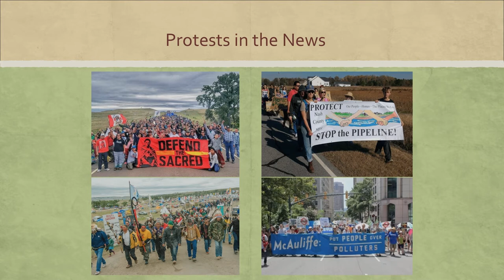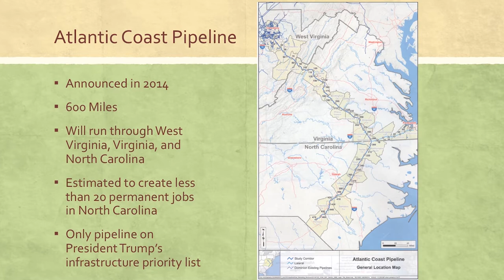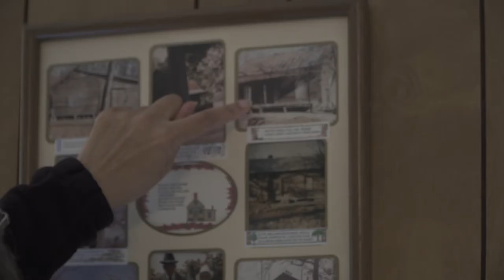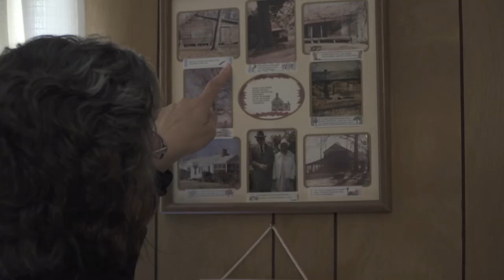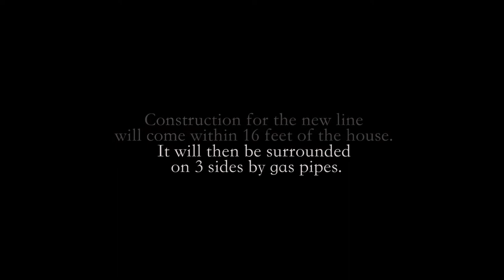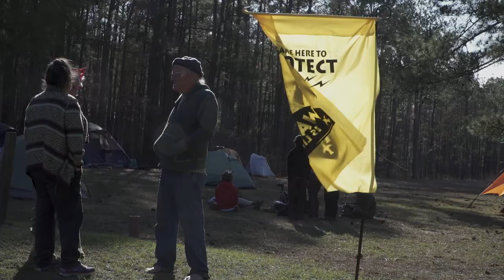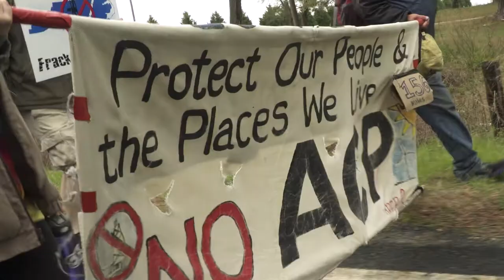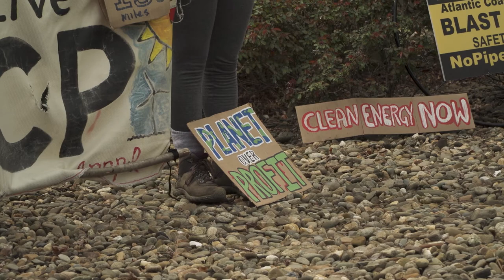RPE and the ACP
WFU graduate student Hunter Keene spent time with NC Lumbee Indians researching and protesting the proposed Atlantic Coast Pipeline. His work is part of the Religion and Public Engagement Initiative in the department of Religion.